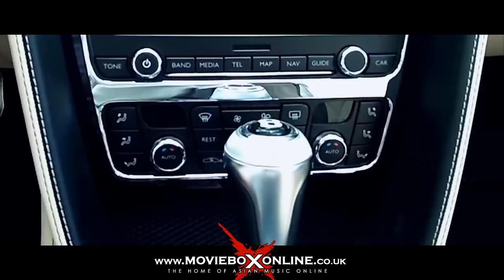ROYAL SARDAR - OFFICIAL VIDEO - JASSI SOHAL & DJ SANJ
TRACK - ROYAL SARDAR
ARTIST - JASSI SOHAL
LYRICS BY - AMARJIT BAZIDPURIA
VIDEO - NAVRAJ RAJA
ALBUM - ROYAL SARDAR